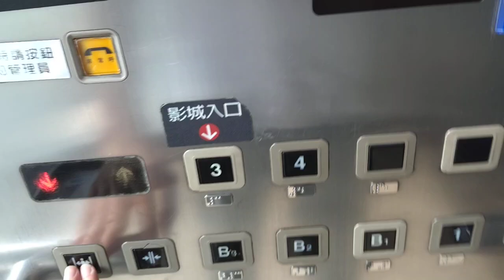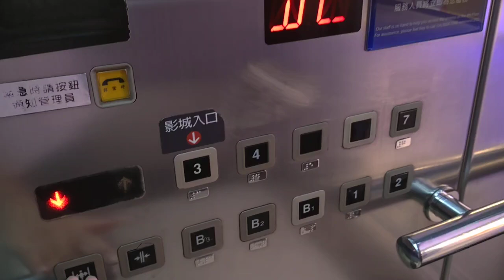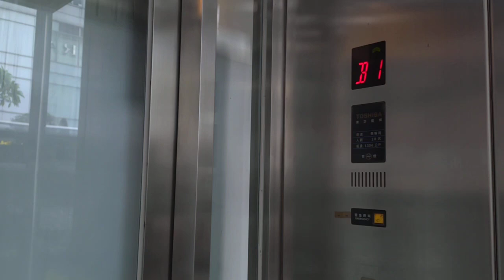250 subscribers special: 2002 Toshiba traction elevators @ Tiger City in Taichung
Brand: Toshiba
Floors in service: B3-B1, 1-7
Capacity: 20 persons 1350 kg

4, 5, 6 No service

I am here to purchase black tea at a tea shop.